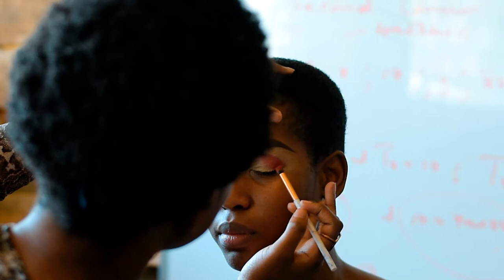PORTRAIT SECTION | # 1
I decided to go out and take pictures for you guys.
We Collaborated with Models, Makeup artist, and a Designer

Content produced in this channel is only material
I learned from YouTube and influenced by different creators.
Self-made and still growing🙂
TO KEEP IN TOUCH:📞⌨️🖥️🖱️📲
Please follow me both on Facebook and Instagram:
We can also be friends on my on Gurushots: Denny Mathebula
GEAR USED: 📺📷🎬🎙️🖌️🕹️

There you can search:
- C-Stand
- AD200, AD400 or AD600
- Godox Trigger for Sony, Canon, or Nikon
- All kinds of affordable Softbox
OR
if you are outside in the USA and other countries
- C stand
- Godox Trigger
- Camera used for the video
Every song used in this Channel is produced by
Friends and also by myself.
I hold copyrights to use the music as a sign of appreciation and support.